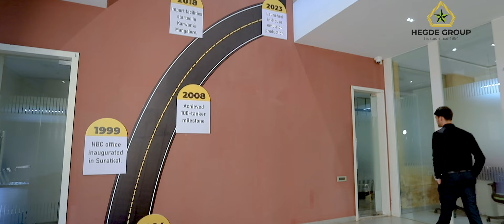Hedge Group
The unparalleled Success Story of Mr Umesh Hegde
mega thriller story unfolded over three decades…